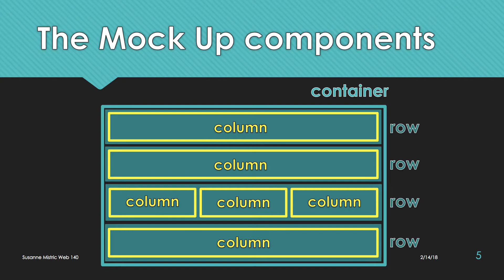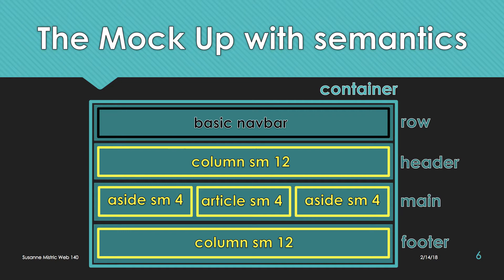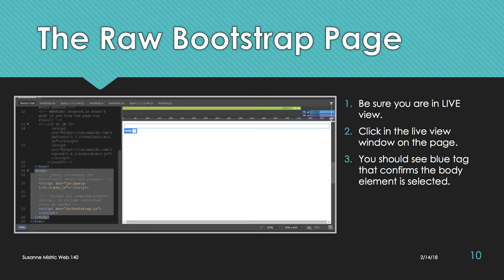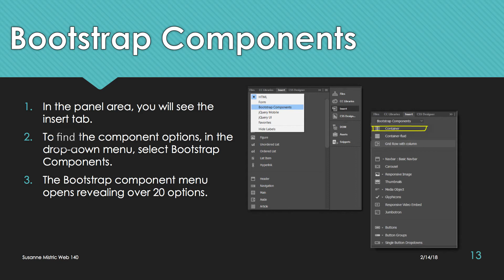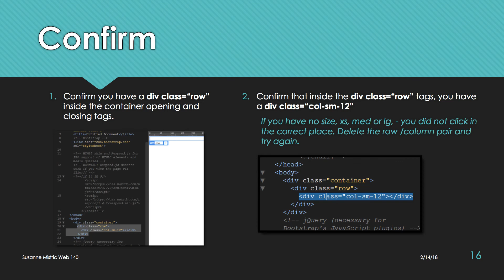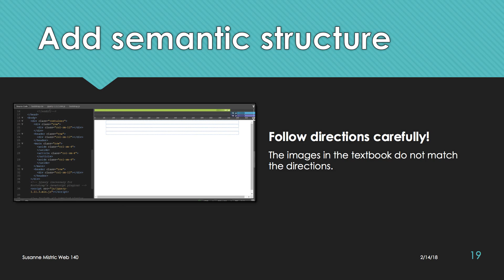Dreamweaver 2017/2018 and Bootstrap Basics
Intro to Bootstrap - Creating a basic page. based on Classroom in a Book lesson 5